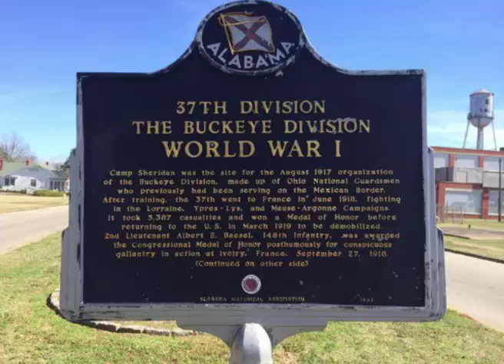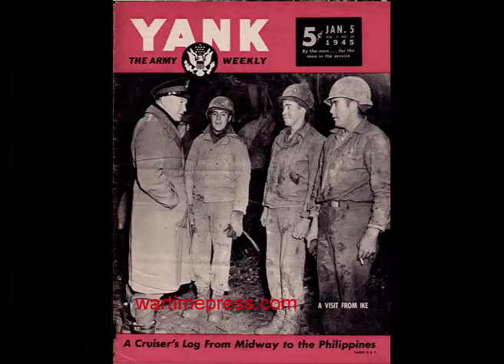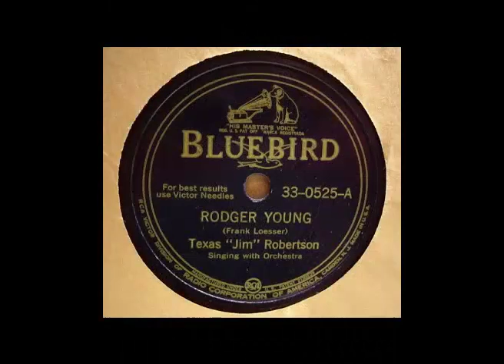37th Heritage video